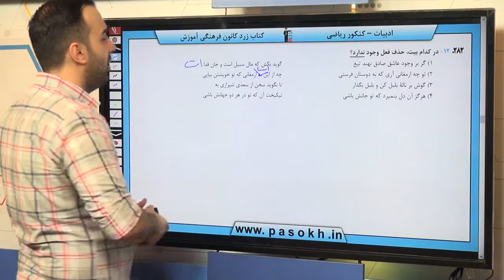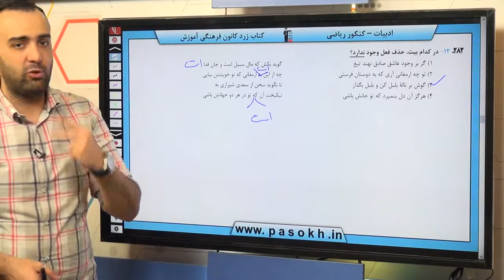ادبیات کنکور سراسری سال 98 رشته ریاضی داخل کشور سوال 12